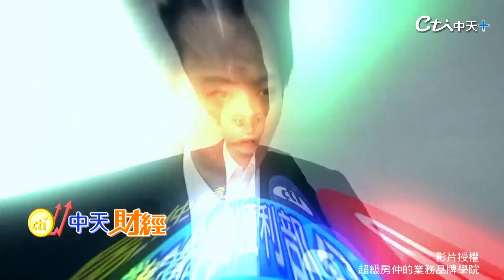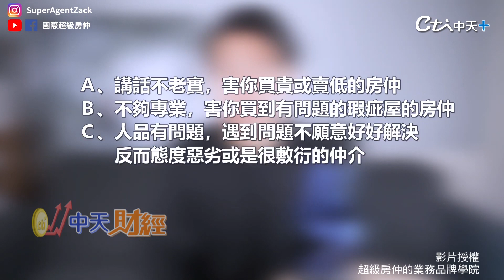【房市普拉斯】為了成交 什麼都敢講?!最怕遇到"黑心房仲" 告訴你3步驟!不用靠運氣.避開地雷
你有遇到過為了成交 不擇手段
什麼話都敢講的房仲嗎?
你最害怕遇到什麼樣的房仲
歡迎在留言區留言
這集要告訴你 ""三步驟""
不用靠運氣、不用怕踩雷！
讓你找到好房仲～
影片授權:超級房仲の業務品牌學院

⭐️挺又正買起來:【Jvita】全能蜂膠濃萃膠囊買2送1
⭐️支持中天快來中天唯一指定電商平台-中天快點購
⭐️【Jvita潔薇塔】商品專區(含全能蜂膠濃萃膠囊超優惠組合)
⭐️中天文創商品專區(多款文創帆布袋、系列馬克杯、T恤)